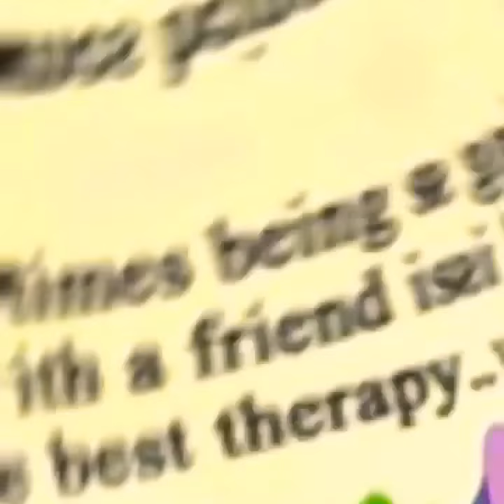Stitch and Lilo edit by Funimate